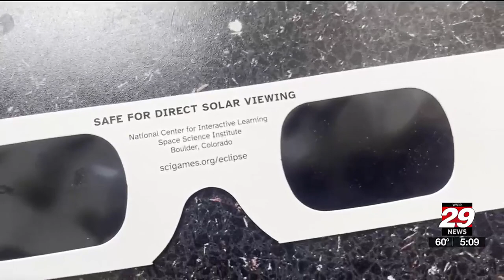Jefferson-Madison Regional Library offering free eclipse glasses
If you’re looking to learn about the eclipse and snag yourself a pair of protective glasses, look no further.